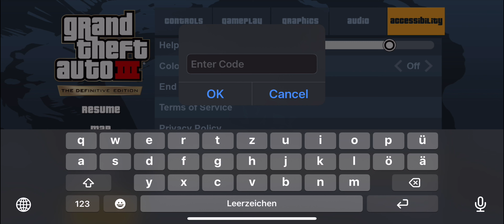TANK - CHEAT - GTA III – Definitive - 4K Mobile iOS Android - iPhone Pro Max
Game: GTA III – Definitive - Rockstar Games

Played on an  iPhone 13 Pro Max with the highest graphics settings.

This gameplay video is dedicated to my Dearest Friend and Brother Luca Franceschi  @LucaFranceschi who has told me about the option of activating CHEATS. 🤗 Love you Brother Luca! 🥰
channel: Luca Franceschi  @LucaFranceschi

Game description:
Welcome to Liberty City. Where it all began.

It all starts in Liberty City. With revolutionary freedom to go anywhere and jack anyone, Grand Theft Auto III puts the center of the criminal underworld at your fingertips, if you have enough guts to take it.

Rockstar Games, Inc. 622 Broadway, New York, NY, 10012. Rockstar Games, Grand Theft Auto, Grand Theft Auto III and R* Logo are marks/logos/copyrights of Take-Two Interactive. Uses Oodle.